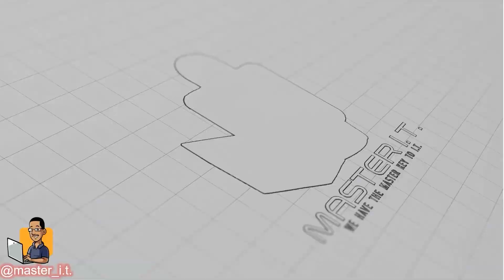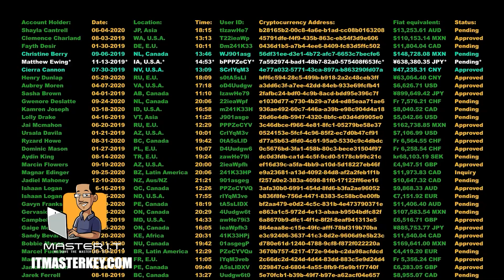Should You Get A+ CERTIFIED? 🤔 | Best BEGINNER Cert? | itcerts techcerts aplus By Tech Professor